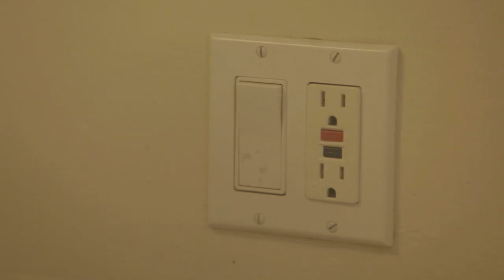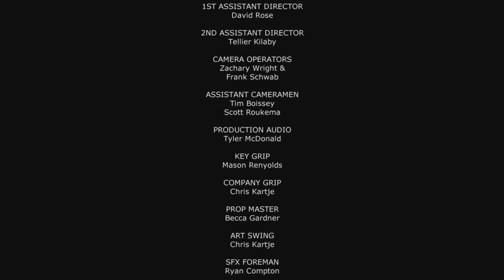Fletcher Drive - 104 - The Healer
The gang meets the building manager, who isn't quite what they were expecting.  Watch as Seamus, Rachel and Dennis attempt to enlighten themselves and their apartment.  Directed by Nick Chandler and guest starring Frank Crim.  @FletcherDrive